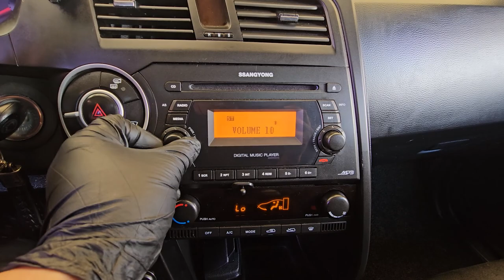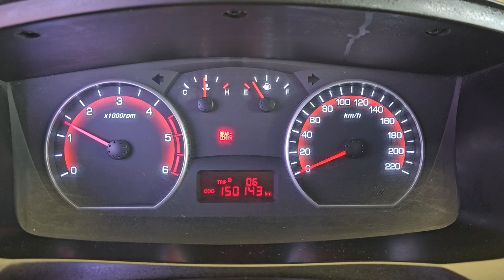2013 ssngyong korando sport used car export (DP147985) carwara, 카와라 코란도 스포츠 수